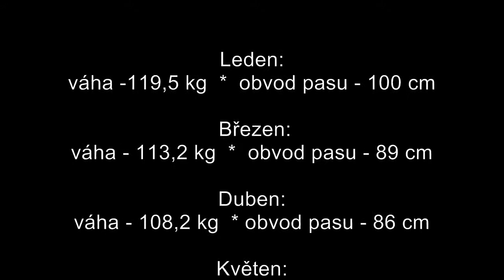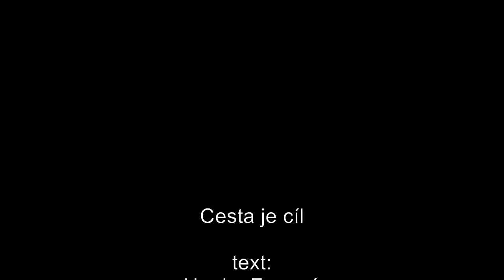FRESH Band: Cesta je cíl (cover: With Me, Sum 41)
Cesta je cíl
text: Hanka Fauová
původní skladba: With Me
hudba: Sum 41
záznam zvuku: studio GROVE Music, červen.2014
střih videa: Faustýn
natočeno pomocí foťáku Canon SX20 IS

Tato verze klipu je sestříhána pro vítězku Hanku Fauovou, finalistku 2. řady pořadu "Zpátky na vrchol", vysílaným v první polovině roku 2014 na Stream.cz

text:
Cesta je cíl - With Me
Kecka - Sum 41
2014

1.   Když věčně čekáš , že pohne se zem
      svý možnosti neznáš , brodíš se dnem!
      tak přestaň se trápit , je čas , začít se smát , zvýšit jas!
      nesmíš ztratit svou krásu!

na Ref:
    Znáš ten boj , co konec nemá!
    Že ujel Ti spoj?  Tak pěšky jdi dál!

Ref 1:
          Cesta je cíl!
          Už nespěchej , stačí jen chtít , zaber a neboj se klít!
          Strání trnitou musíš teď jít , prober se , začíná šou
          dojdi zpátky na vrchol!

2.   Najdi svou sílu , vždyť v sobě ji máš!
      A neztrácej víru , snad se nevzdáš!
      Někdy to bolí , přesto , nesmíš se bát , spatřit dno!
      Pro některé , jsi spásou

na Ref   Chceš se bít , o budoucnost svou?
     Tak začni už žít  a zbav se těch pout!

Ref 1: Cesta je cíl!  Už nespěchej . . .
Ref 2:
          Dojdeš až tam , sebe nezklam
          Řekni si: Zvládnu to! Dneska to dám!
          Dneska to dám!  Dneska to dám . . . .!

3.  Když věčně čekáš , že pohne se zem

klip ke stažení na Uložto.cz
ulozto.cz/xuLbrySA/cesta-je-cil-zpatky-na-vrchol-finale-wmv

Veškerá videa "Zpátky na vrchol" ke shlédnutí na Stream.cz